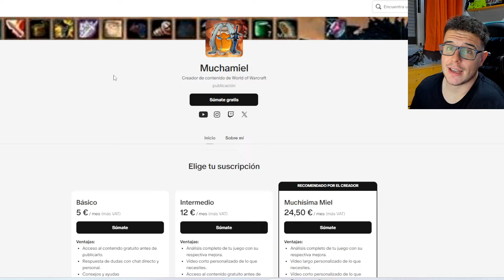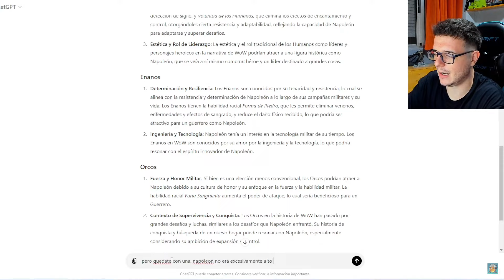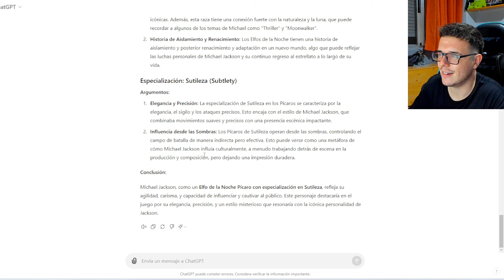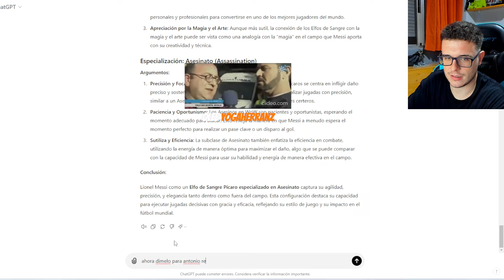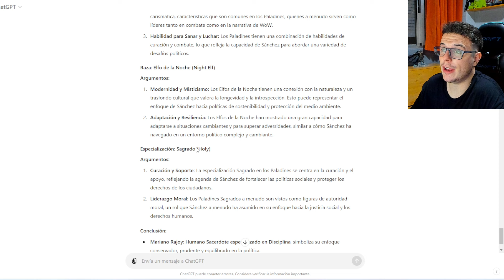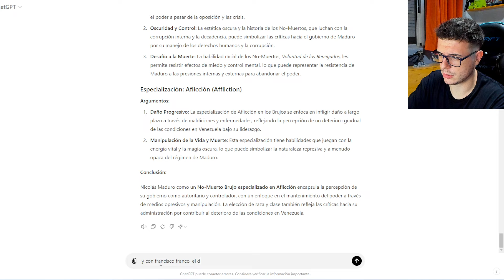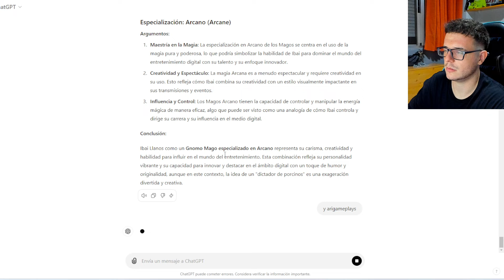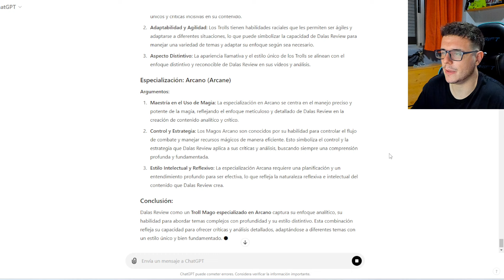CRISTIANO RONALDO JUGARÍA ESTA CLASE EN WOW | MUCHAMIEL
¿QUÉ JUGARÍAN ESTOS PERSONAJES MÍTICOS?

00:00 Intro
00:58 Napoleón Bonaparte
3:30 Michael Jackson
5:05 Cristiano Ronaldo
5:56 Messi
7:05 Resines
7:47 Rajoy
8:41 Pedro Sánchez
9:30 MADURO (WOW)
11:03 Franco
11:43 Hitl3r
12:28 Ibai Llanos
14:01 Arigameplays
15:47 Auronplay
16:12 Dalas